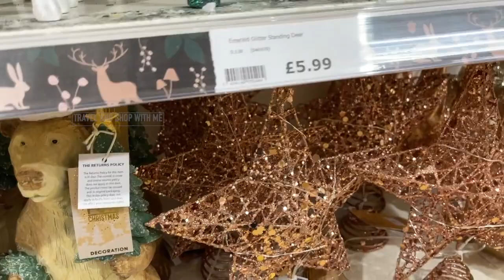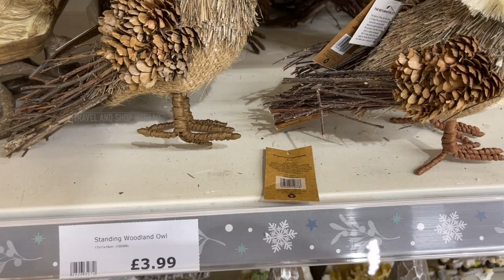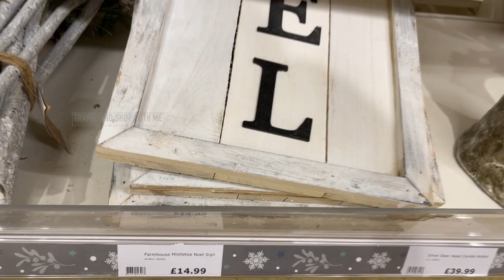THE RANGE EMERALD FOREST & ALPINE LODGE CHRISTMAS DECOR COLLECTION WITH PRICE NOV 2022